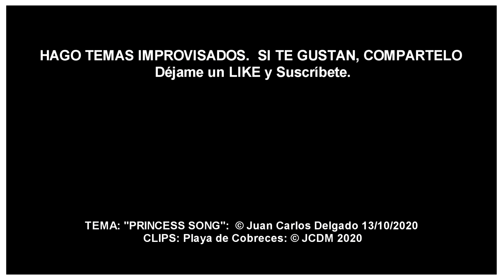SAND & BEACH. Música realizada con dos guitarras simultaneas para concentrarse trabajar o relajarse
El video contiene una serie de clips grabados en la playa de Cóbreces, en Santander (España) en el otoño de 2020. Es un paraje encantador cerrado por muros rocosos en el que desemboca un pequeño río que mantiene casi intactos sus valores naturales.
La música improvisada intenta reflejar la paz que transmite el ritmo de la llegada de las olas a la playa encajada entre los acantilados. El bosque de altos arboles que cierra el fondo guarda la integridad del lugar creando un remanso de tranquilidad, ahora poco frecuentado.

EL CANAL: El canal contiene una serie de temas grabados sobre la marcha con una work-station Genos de Yamaha acompañados de las imágenes que han inspirado la música. No tienen remiendos posteriores, así que aparecen los errores de interpretación que se hayan producido durante la improvisación. Espero que los disfrutes. Publicaré uno cada semana, mas o menos.

COPARTICIPACIÓN: Los visitantes y suscriptores relacionados con el mundo de la fotografía y el video o cualquier otro arte gráfico, podéis enviarme vuestros trabajos al correo y serán incluidos en mis proximos videos de música improvisada citando la atribución de autoría en los créditos. No hay ninguna restricción en los temas. Por otra parte, ofrezco la colaboración inversa si necesitáis música para vuestros trabajos. También realizo trabajos profesionales por encargo para publicidad, sintonías o cine de cualquier metraje. Espero vuestros envíos en Os animo igualmente a dejarme los comentarios sobre los videos o los temas que voy publicando, así como a pedir en ellos música temática o que os apetezca que publique, siempre improvisando cada tema.😀

CRÉDITOS Y ATRIBUCIONES: "Princess song”": ©Juan Carlos Delgado 29/AGOSTO/2020